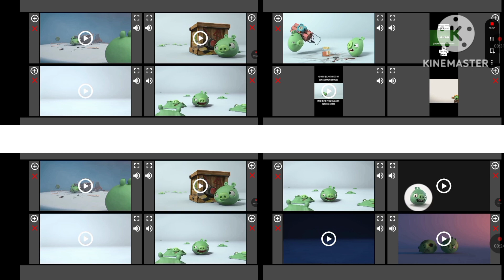piggy tales up to faster 16